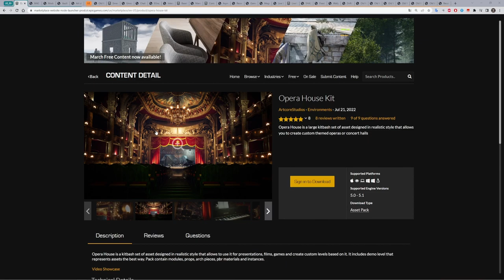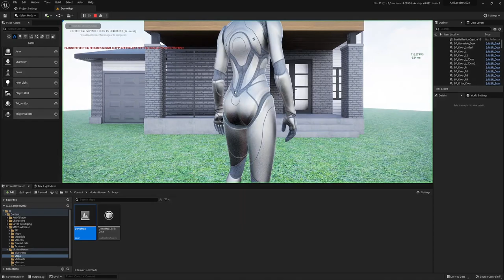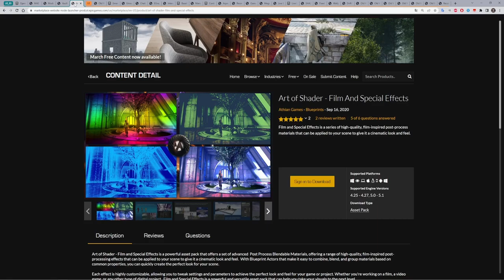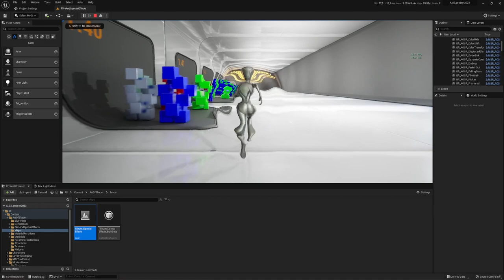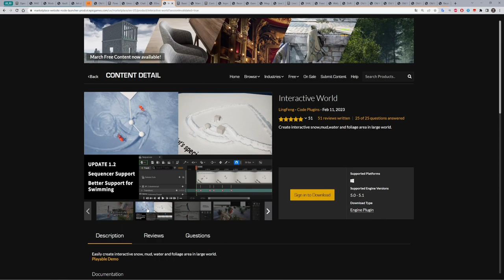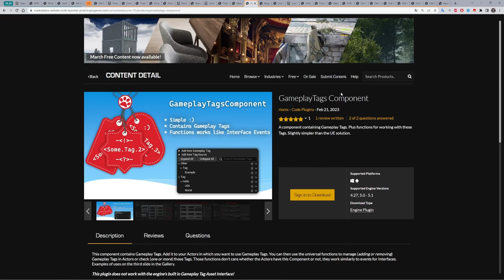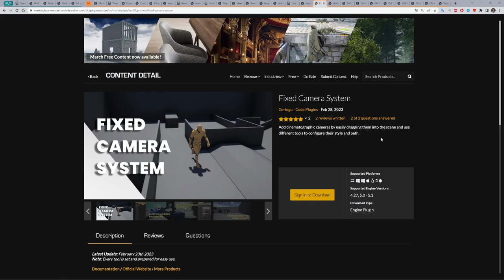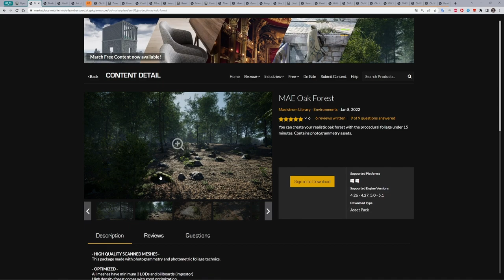Free for the Unreal Engine (МАРТ 2023)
Бесплатная раздача МАРТ 2023
Ссылки на все раздаваемые ассеты
Таймкод:
0:00 Opera House Kit
2:11 MAE Oak Forest
4:33 Modern House
7:11 VaultIt! Multiplayer Vaulting System
9:32 Art of Shader - Film And Special Effects

13:46 Old West Learning Project
14:20 Emergence
14:47 Unreal Learning Kit: Rube Goldberg Machines
15:25 Chatbot AI Unleashed
16:21 EGraphpicsSTL
17:20 Interactive World
18:37 Base64 Tool
19:23 Mannequins Pack
19:39 Control Rig Samples Pack
20:09 Async Level Load Plugin With Loading Screen
20:55 Recent Assets Menu
21:32 GameplayTags Component
23:05 Live Blueprint Debugger
24:13 Live Link Augmenta
24:49 SHA256 Hash Functions
25:49 Fixed Camera System
26:26 WallpaperCustom
27:07 Drift Island Plugin
27:47 Old West VOL. 6 - Town and Industrial
29:13 Recoil Pattern Master